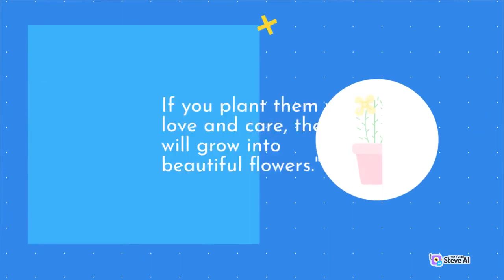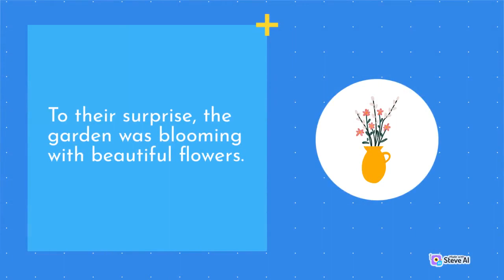Improve English while listening good stories